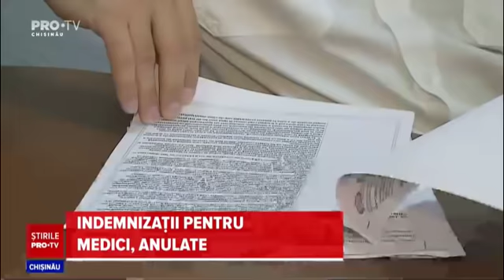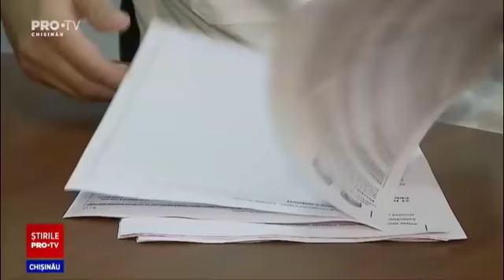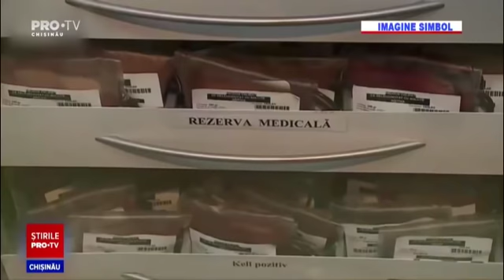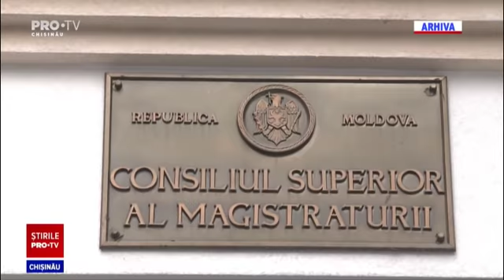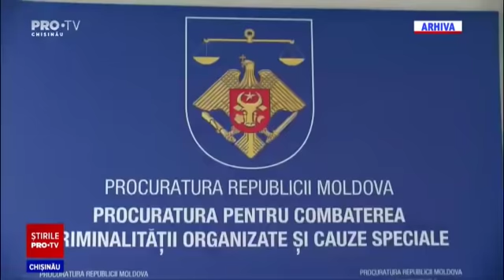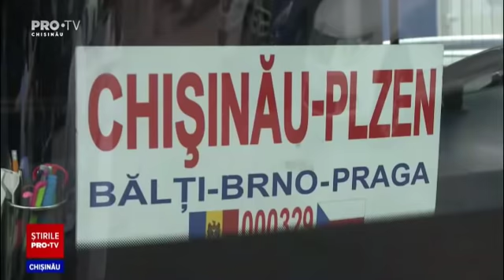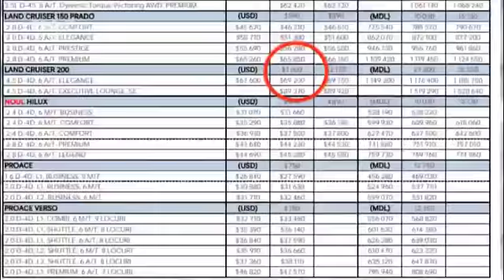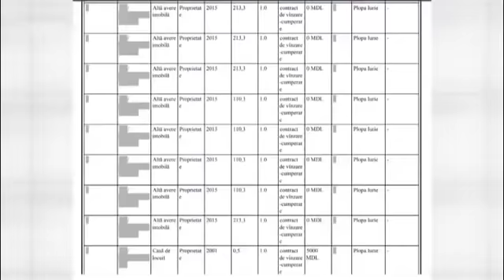Stirile Pro TV 4 septembrie (ORA 20:00)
Stirile Pro TV 4 septembrie (ORA 20:00)